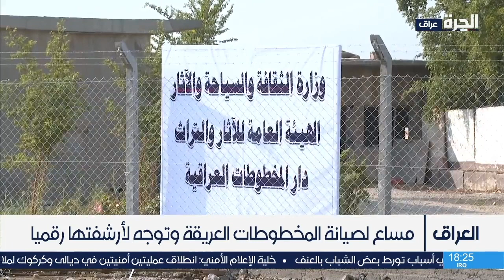وضع حجر الأساس لدار المخطوطات العراقية ومساع لصيانة وأرشفة آلاف المخطوطات العريقة بالطرق الحديثة